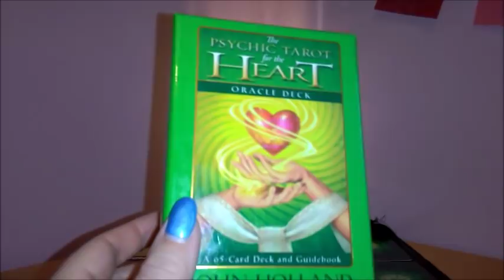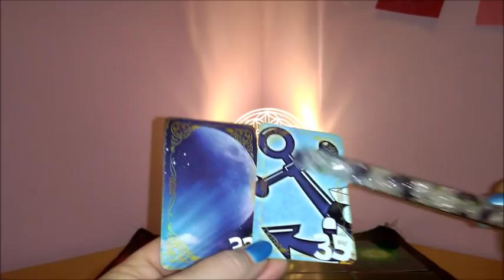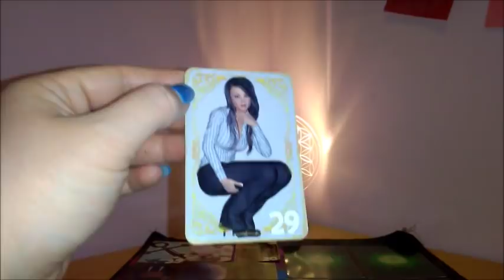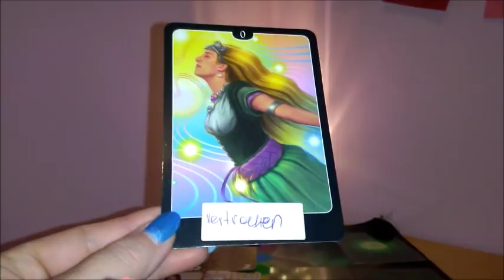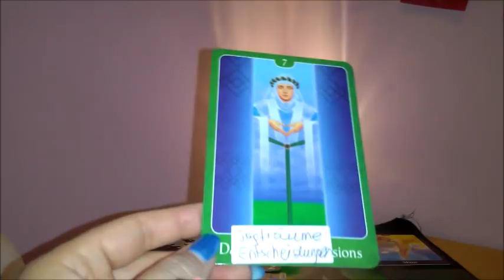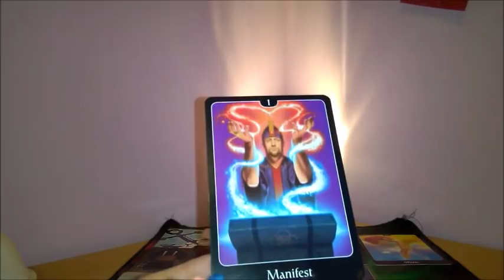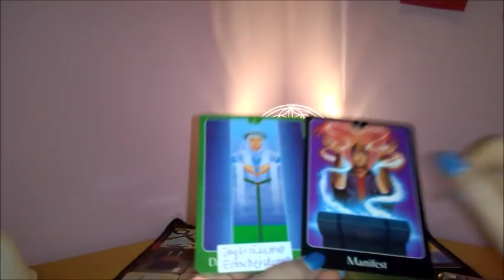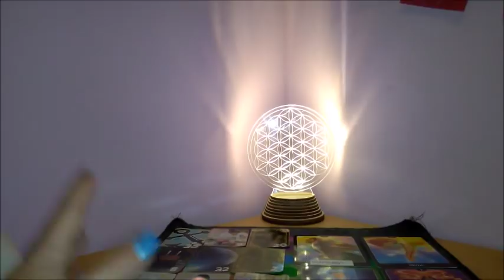Wochenorakel 15.10. bis 22.10.2018 Berufliche oder private Anerkennung